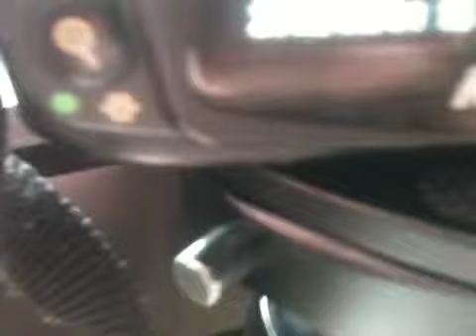Animation test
Trying to get the motion needed, still in production stage with this new animation. The set is taking me weeks to complete. This test is to assist me in adjusting my animation speed and movements. Will keep you guys updated once I complete the video :0)